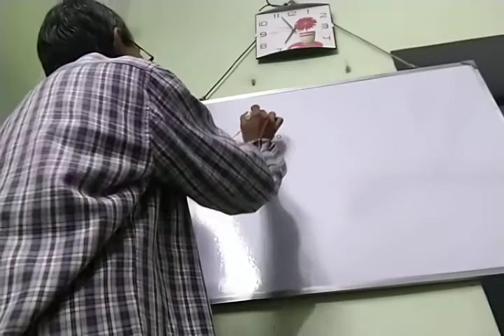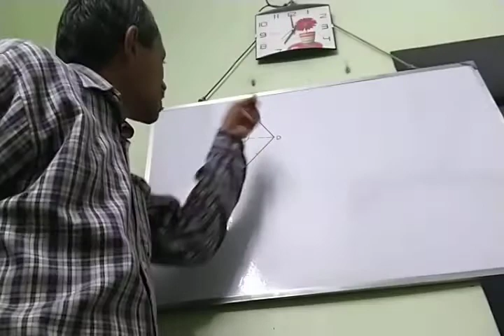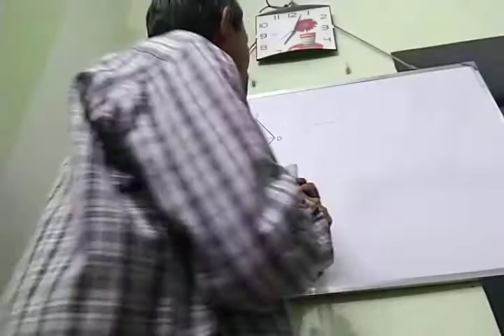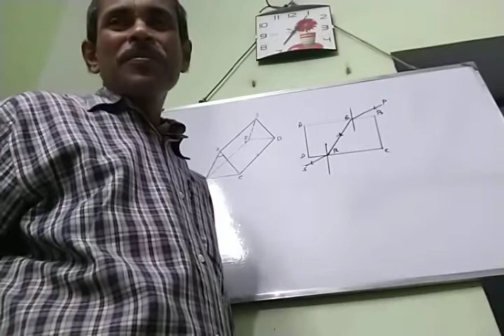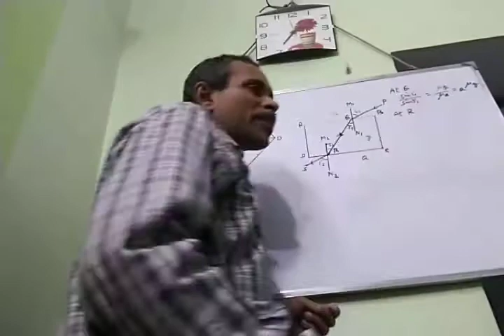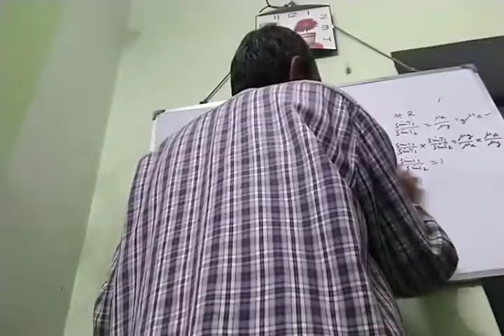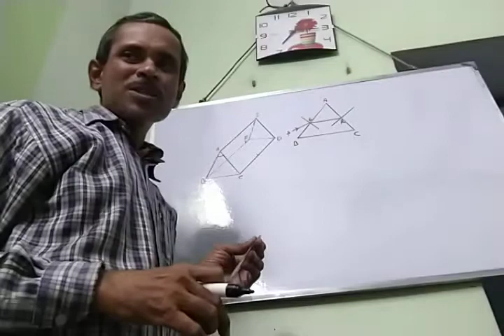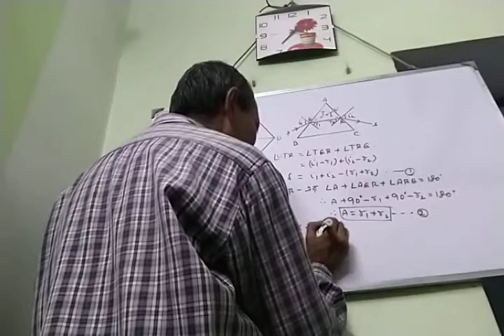Refraction of Light 3 for X